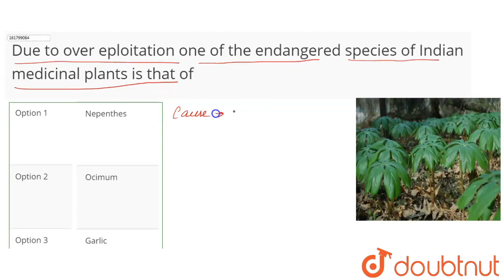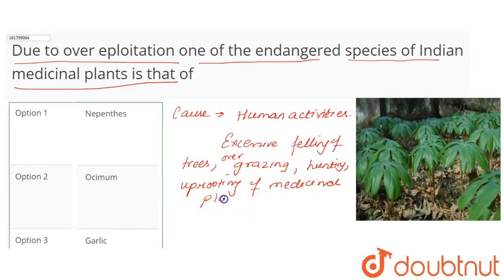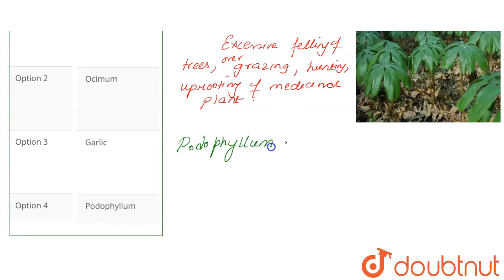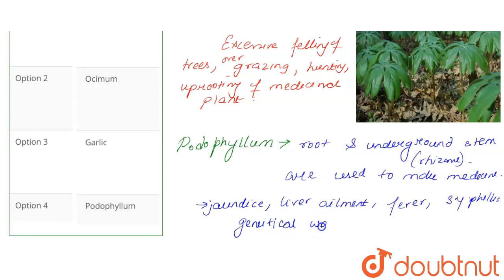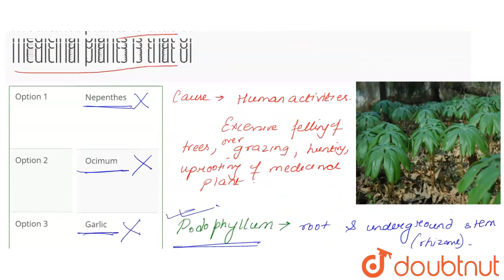Due to over eploitation one of the endangered species of Indian medicinal plants is that of | 1...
Due to over eploitation one of the endangered species of Indian medicinal plants is that of
Class: 12
Subject: BIOLOGY
Chapter: BIODIVERSITY
Board:West Bengal Board

👉 Have Any Query? Ask Us.